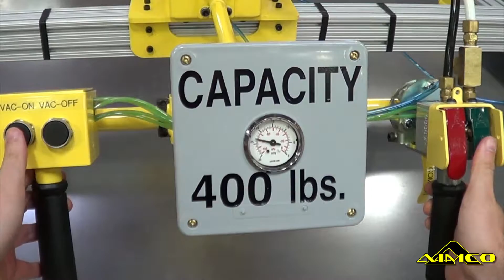AIM6283 Vacuum Grab | Torque Arm | Articulating Jib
AIMCO vacuum grab with four large cups on a torque arm and pedestal.